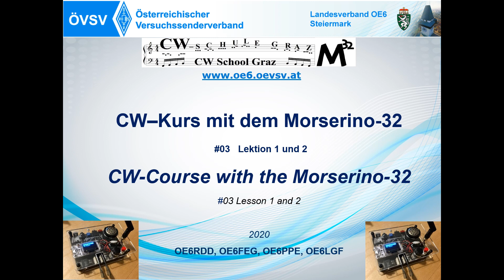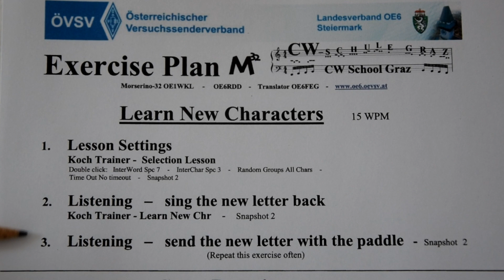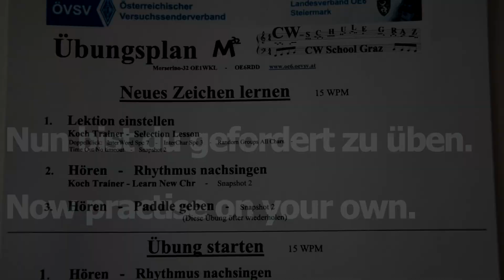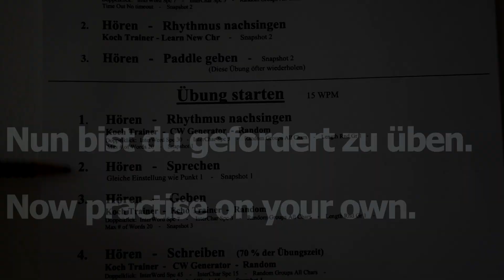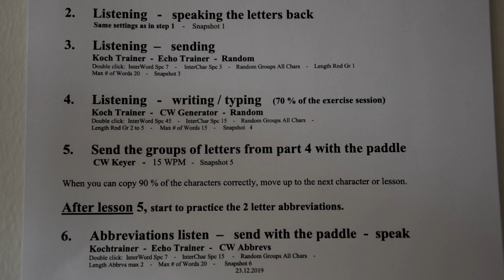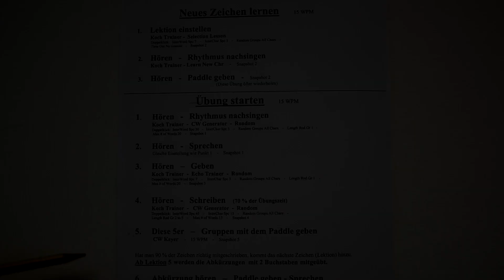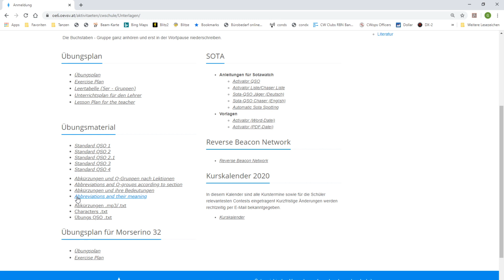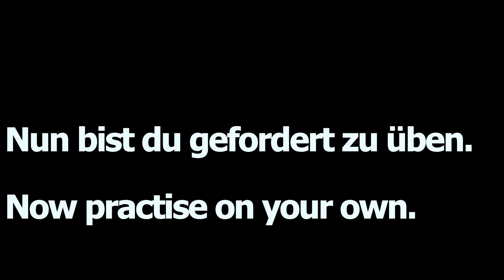Morserino-32 #03 CW Course – Lesson 1 and 2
00:32 Einleitung/Introduction
02:41 Neues Zeichen lernen / Learn New Characters
07:08 Übung: Hören - Rhythmus nachsingen / Excercise: Listening - sing the letters back
08:34 Übung: Hören - Sprechen / Excersice: Listening - speaking the letters back
09:08 Übung: Hören - Geben / Excersice: Listening - sending
10:13 Übung: Hören - Schreiben / Excersice: Listening - writing
12:08 Übung: Gruppen geben / Excersice: Send the Groups with the Paddle
12:35 Übung: Abkürzungen / Excersice: Abbreviations